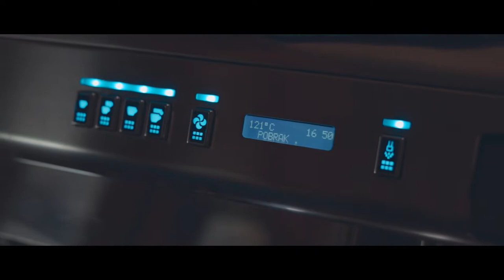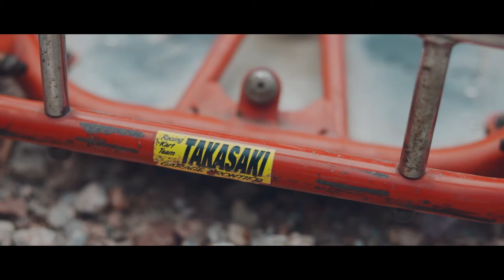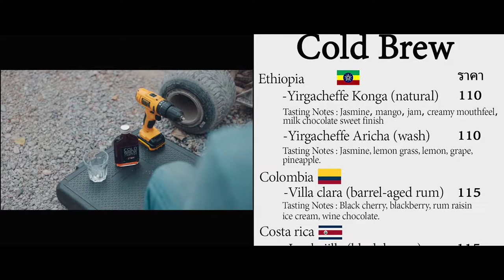Covid-19 Moment at Coffee Shop